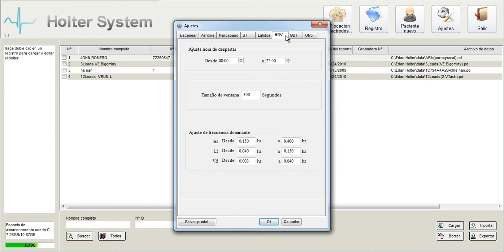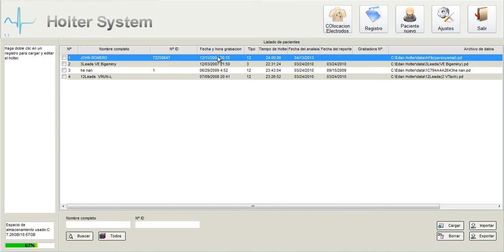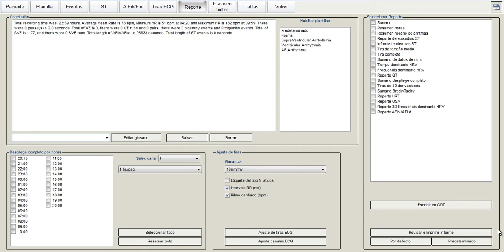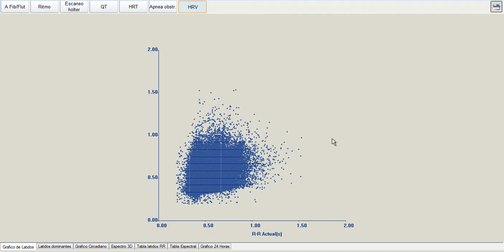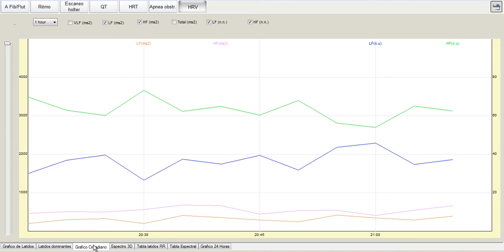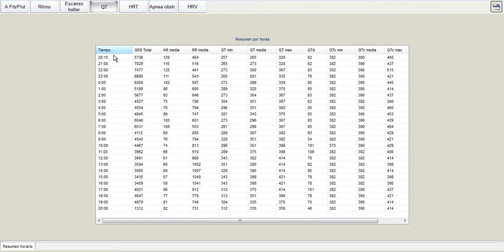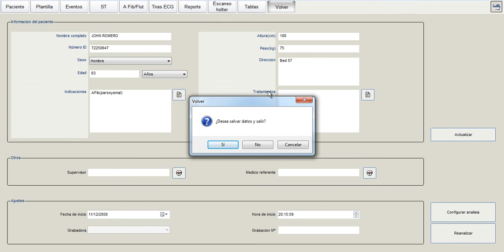✅Holter EDAN Software | Vistas General y Opciones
Holter Edan 3 canales opciones de software. El propósito del vídeo es conocer las opciones con las que cuenta el software, actualmente ya hay una versión nueva disponible conocido como SE1515.

Para una mejor visualización del texto del vídeo reproduzcalo en 720p